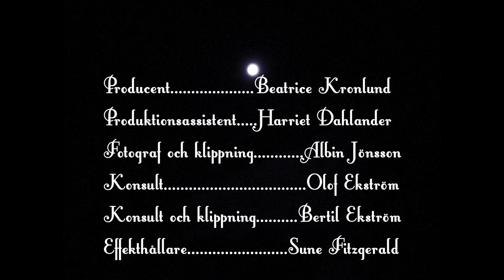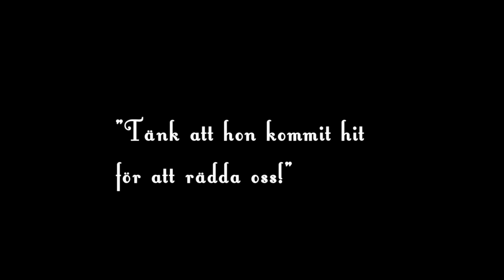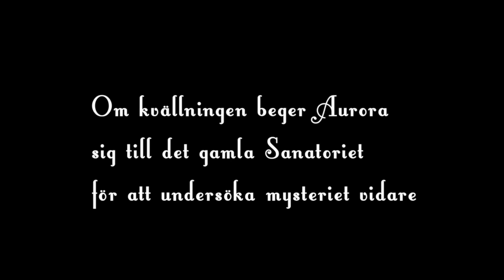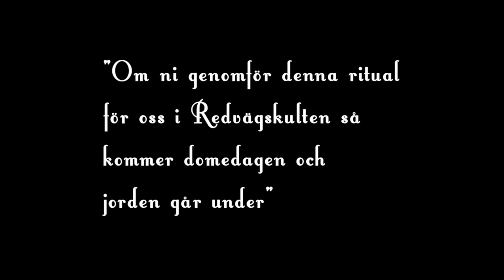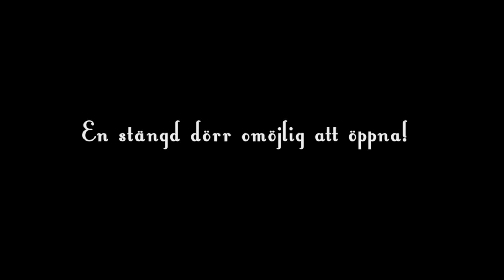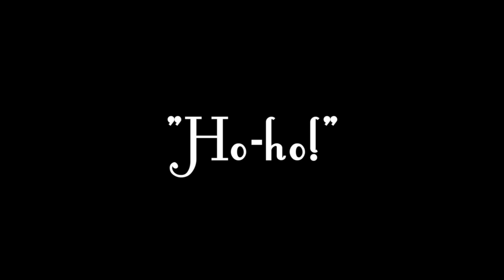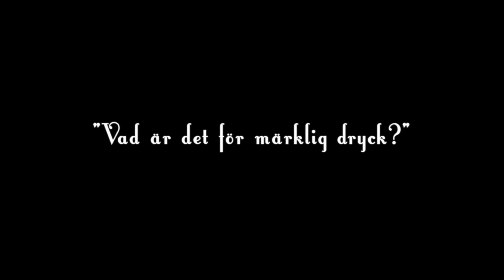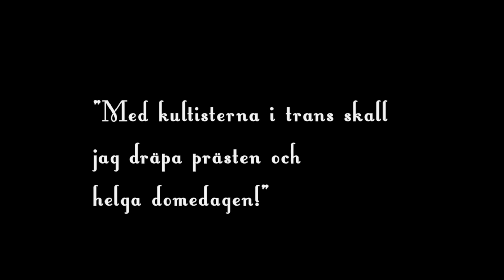I Sanatoriets Skugga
A movie recorded during the Lovecraftian larp Mysterium Tremendum (October 2016) by the organizer group Bruk i Baljan. Original score by Niclas Hell.

The movie was made by and with the people playing the silent movie crew "Kronlunds Filmaktiebolag" with consultants:
Kajsa Seinegård
Karin Tidbeck
Frida Selvén
Kalle Lantz
Arvid Björklund
Petter Karlsson...

...and a whole lot of participants during the larp - without you there would be nothing!

A last en extra thank you to Niclas Hell for making the music!

All recordings where made during larp run-time.